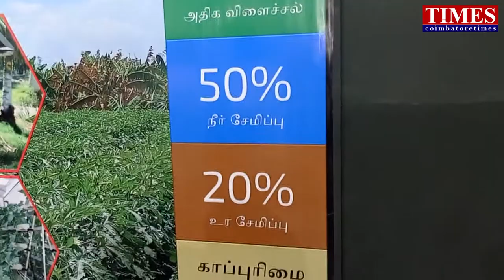A.I Farm AGRI INTEX 2022 செயற்கை நுண்ணறிவு விவசாயம்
Artificial Intelligence Farming.agri intex 2022.மழை,வெயில்,குளிர்,வெப்பநிலை போன்ற கால நிலை மாற்றம்.துல்லியமாக கணக்கிட்டு லாபகரமான விவசாயம்.இணைய தள வளர்ச்சியின் அடுத்த பரிமானம்.